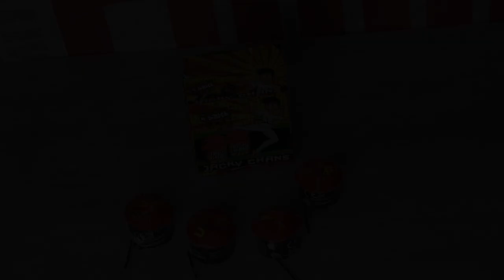Lesli Jacky Chans 4 Circo s Für 1,30